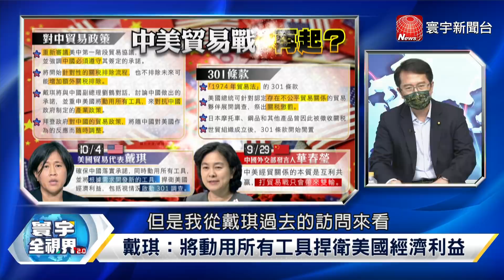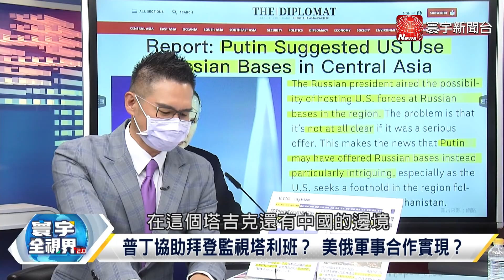寰宇全視界20211006【完整版】習拜同意遵守台灣協議 共機頻擾台給美國看？六國軍艦集結南海造勢 法促戰略自主能獲響應？戴琪將與劉鶴通話交涉 提中美再掛鉤釋何訊號？中國攜手塔利班挖礦？